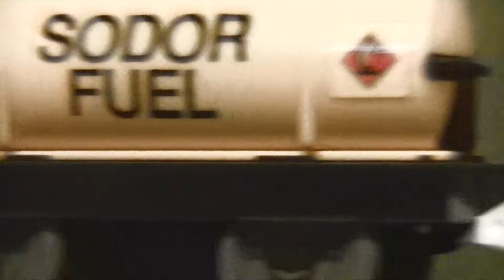Saving Henry! + Risky Rescue Compilation | TCC | Thomas & Friends Thomas Creator Collective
Clattering Coaches! Devious Diesel has been spotted on the mainland and Gordon, Flying Scotsman and Spencer have gone to investigate but on the way they run into Henry who needs help! Meanwhile, Hiro is trying to get away from the mainland. Keep watching for the Risky Rescue Compilation starring Thomas, James and the  steam team with some of the most exciting Thomas Creator Collective episodes ever AND special all-new bonus scenes.

Tune in next Friday for the all new Thomas Creator Collective series The Return of Diesel!

Saving Henry! Directed by: EnterprisingEngine93, Thomas T'n'P Productions, Sidekickjason & The Trainmodeller
Executive Producer: Eric De Cordova
Associate Producer: Matt Michaud (Enterprisingengine93)
Saving Henry! Story by: DieselD199,  Enterprisingengine93, & Eric De Cordova
Saving Henry! Screenplay by: DieselD199
Hiro needs a Hero Directed by: EnterprisingEngine93
Hiro needs a Hero Written by: Eric De Cordova
Additional Editing: Tines Sensahthe & The Trainmodeller
Risky Rescue Bonus Scenes Written by: Paul Martin
Risky Rescue Bonus Scenes Directed by:The Trainmodeller,  EnterprisingEngine93 & Thomas T'n'P Productions
Animation: SudrianRwyModeler, Matt McKinnon
Title Graphic and Thumbnail: SudrianRwyModeler
Vinnie: UpsideNow
Spencer: Mallardfan62
Flying Scotsman: Joel Hunter
Hiro: Battery Railway (Marcus Yamamoto)

About TCC:
Join Thomas & Friends as they journey through Sodor and beyond in these all-new original adventures from the Thomas Creator Collective!

Saving Henry! + Risky Rescue Compilation | TCC | Thomas & Friends